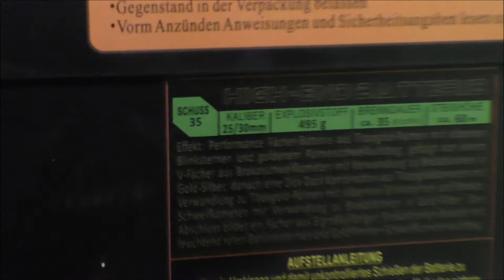BLACKBOXX Ladykiller | NEUHEIT 2018/19 | GOLD,GOLD,GOLD! | [1080p Full-HD]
➡🔽Infos zum heutigen Artikel/Video

Eine absolut geile Neuheit !

DER Shop für Pyrotechnik nähe Ulm !

➡🔽Das EXKLUSIVE PyroClothing✔

➡🔽Hier könnt ihr uns auch folgen ✔

✔Unser Shit✔😲

✔Kamera

✔Kameratasche

✔Stativ

✔Speicherkarte

✔Schneideprogramm

➡🔽Unsere Lieblings-Onlineshops !!